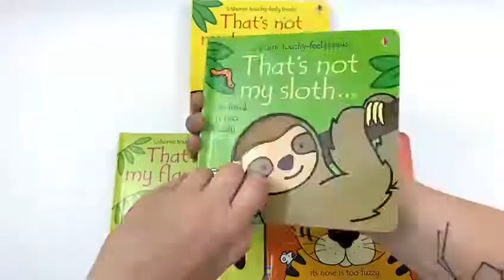That's Not My 4 Books Collection Box Set (Flamingo, Sloth, Kangaroo & Tiger) - Book Unboxing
That's not my flamingo:
Celebrate 20 years of That's not my… books with this sparkly tropical addition to the series. Babies and toddlers will love touching the textured patches as they meet flamingos with fuzzy tails, shiny beaks and soft wings. The bright pictures and textures to stroke are designed to help develop sensory and language awareness.

That's not my sloth:
Meet five adorable sloths in this exciting addition to the much-loved That's not my... series. Babies and toddlers will love touching the textured patches as they meet sloths with rough noses, furry legs and soft tummies.

That's not my kangaroo:
Meet five adorable kangaroos in this exciting addition to the much-loved That's not my... series. Babies and toddlers will love touching the textured patches as they meet kangaroos with smooth tails, rough noses and fluffy ears.

That's not my tiger:
A delightful touchy-feely book with simple, repetitive text, bright, colourful illustrations and carefully chosen textures to touch and feel on every page.